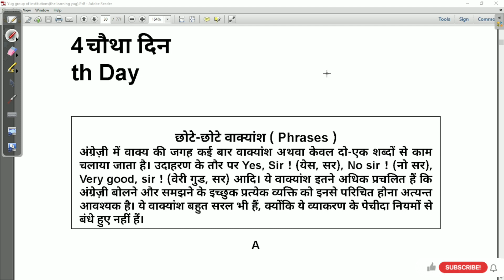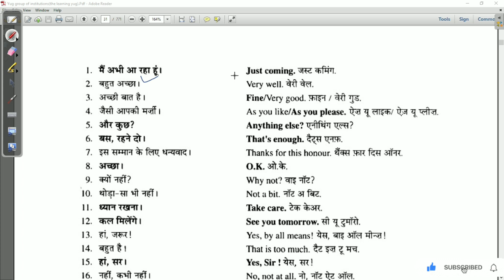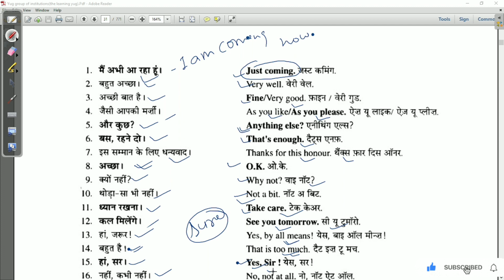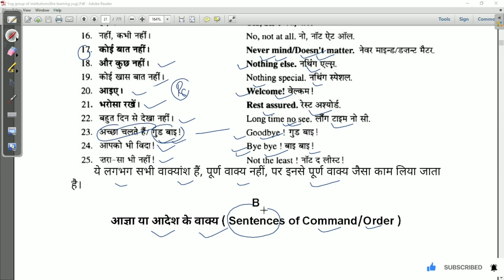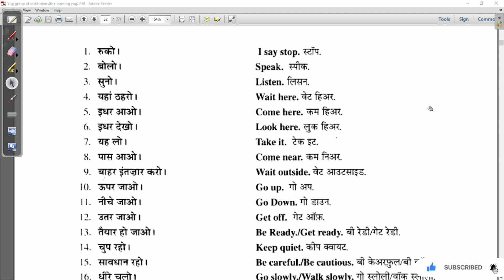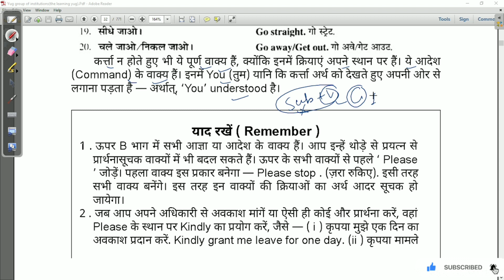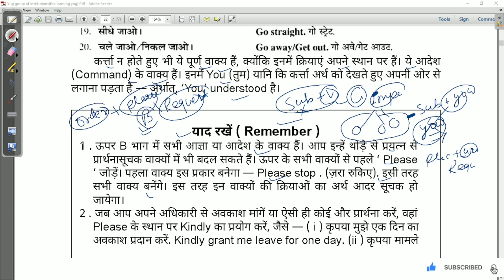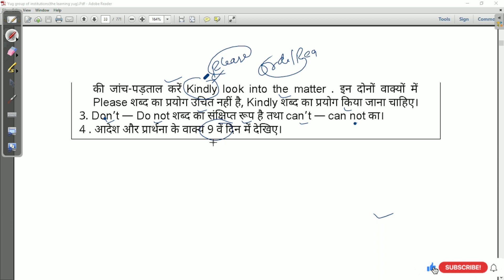📚Rapidex English speaking course day-04|Important phrases (वाक्यांश) हिंदी और अंग्रेजी में👍